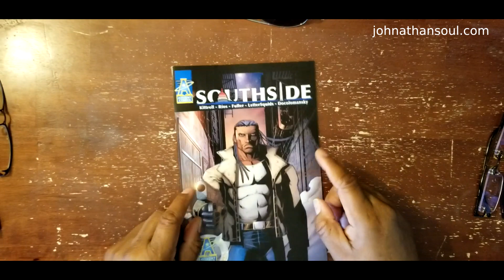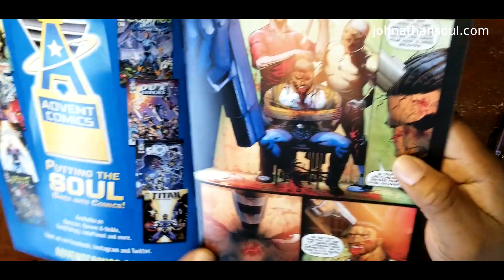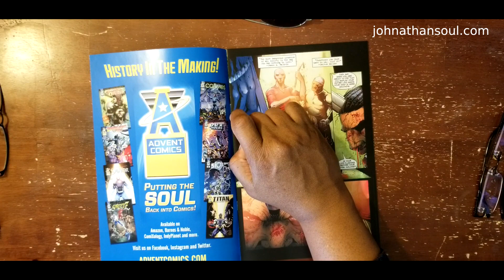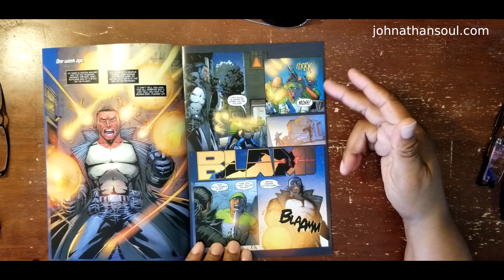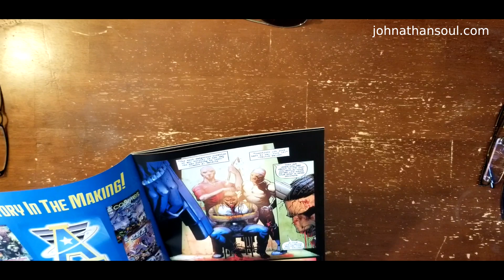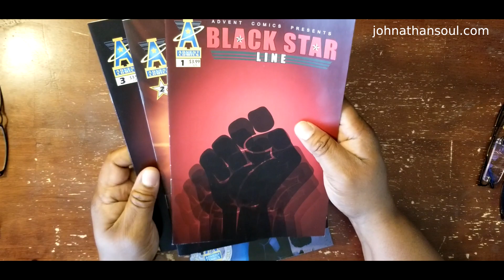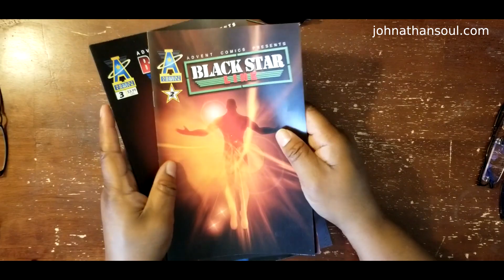Southside [mature] action comic from Advent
Another interesting book from Advent comics. A local vigilante fighting his way to solve multiple murders. Dalton Malone is a mashup of Marvel Wolverine's temperament and the tactics of the Punisher.